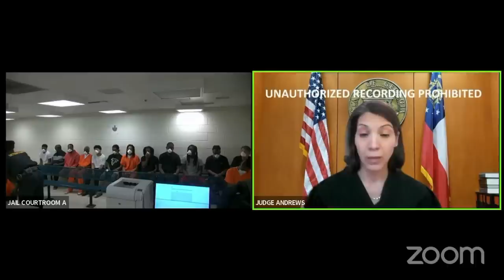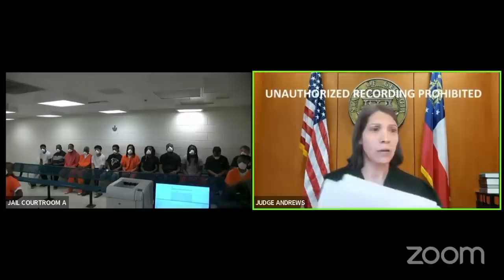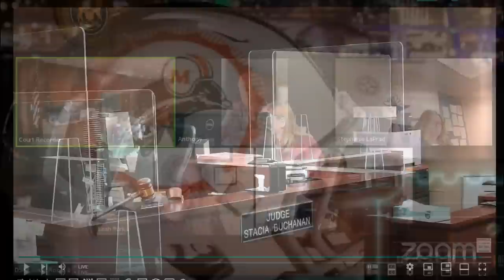Daily Docket Loaded with New Clips, New Judge & The Vault!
Daily Docket includes interesting cases from Texas, Michigan, Kansas & Florida!
Judges Included:
Simpson, Bryant, Evans, DiSanto, Washington & an all new Mystery Judge from Ohio!